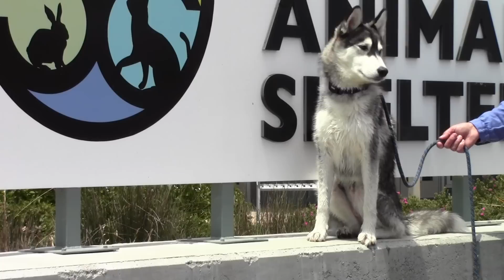Astrid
Astrid  A202372, a Black & White female 1 yr old adoptable Siberian Husky mix in the Santa Cruz County Animal Shelter, goes on neighborhood walk.